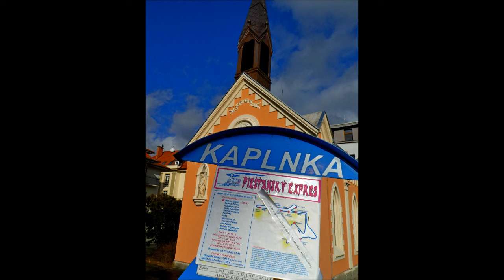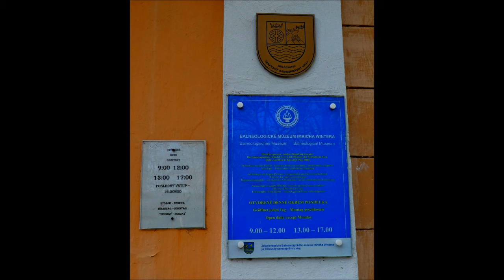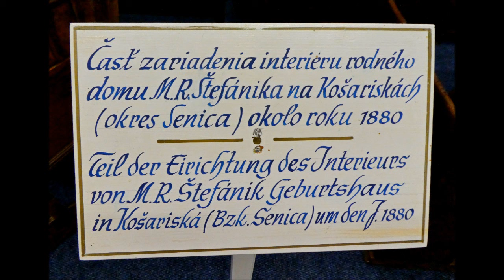PIEŠŤANY 2.2.2024 SK